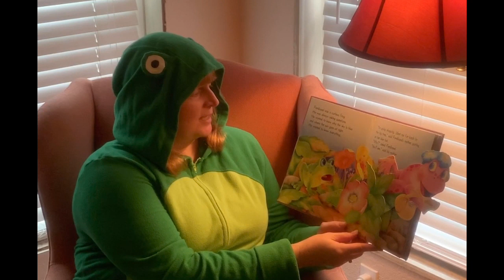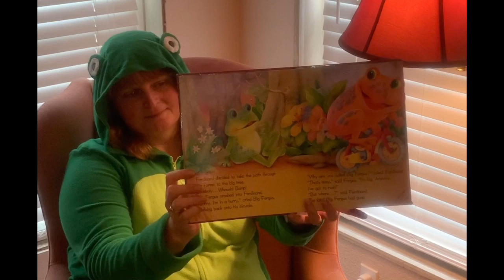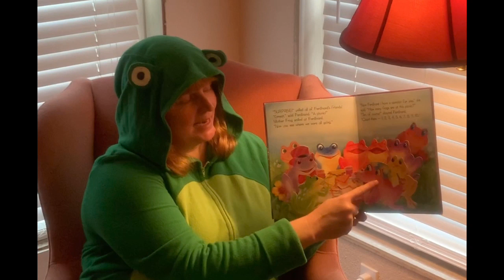Home adventure 6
Part 6 is fun literacy practice with a pop up book.